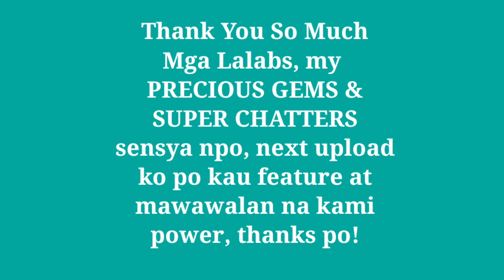THE VIEW DECK AT SM SAN JOSE DEL MONTE, BULACAN l MALOU LOPEZ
SM City of San Jose del Monte View Deck is a scenic viewpoint in Bulacan. The two-story-high view deck is accessed through the bridge exit at the lower ground floor Events Center or through the al fresco dining areas of surrounding restaurants. Meanwhile, open-air lounges found in the upper ground and second floor restaurants also offer a great bird’s eye view.

Clear tempered glass panels flanking the bridge’s railings provide an unlimited view of the lush scenery, while its cable supports running up to the towering pylon not only add style, they also strengthen the structure. (Source: this post from Manila Standard)